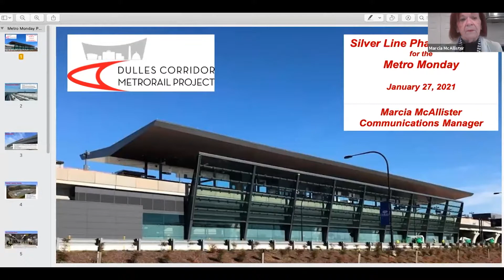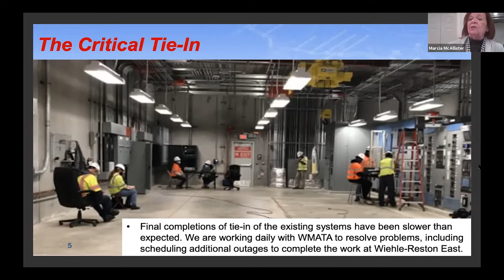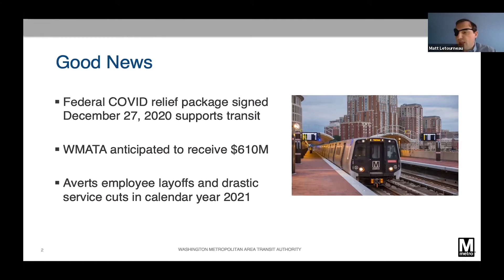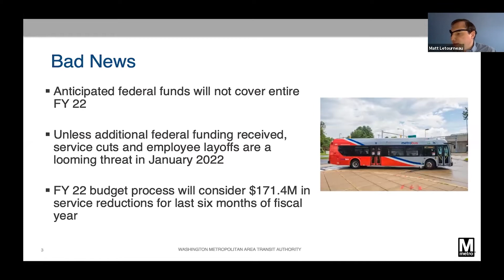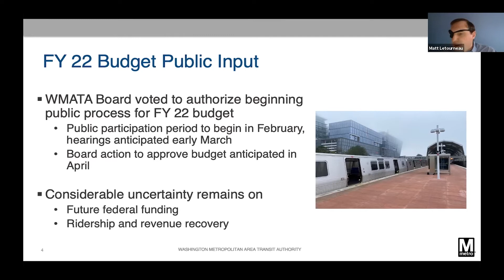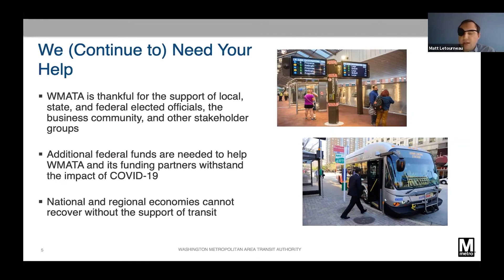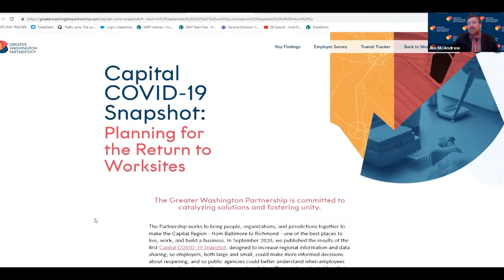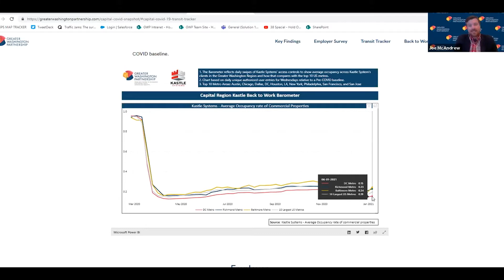FPA Presents 315 - How COVID Imperils Metro & Silver Line Phase 2